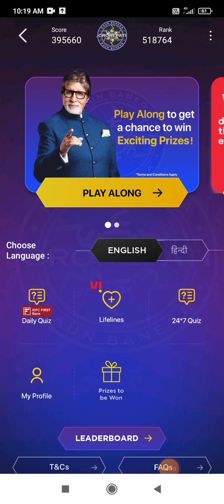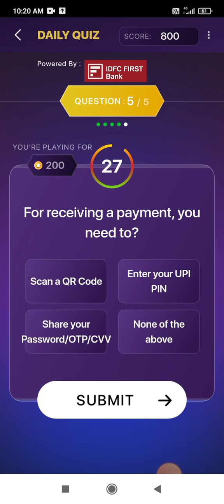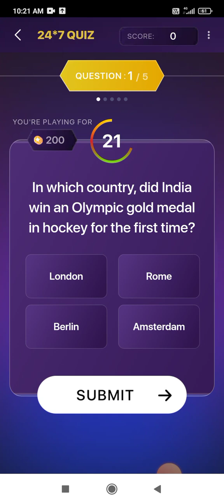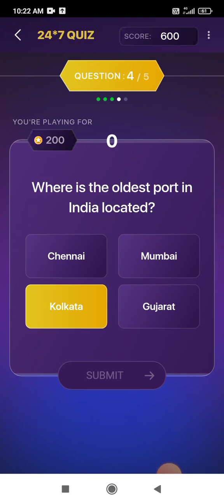KBC Offline Quiz Answers || 16 December 2022 || IDFC Bank quiz & pari match quiz answers today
KBC Offline Quiz Answers || 16 December 2022 || IDFC Bank quiz & pari match quiz answers